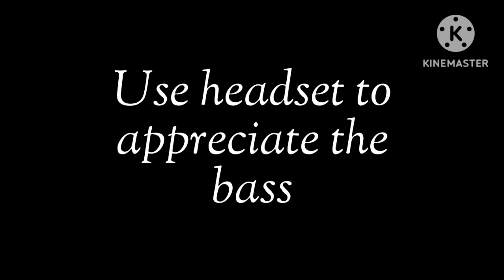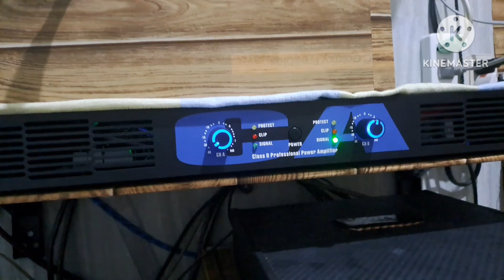torture test natin ang Jbl Ca Class D amplifier, matibay kaya?